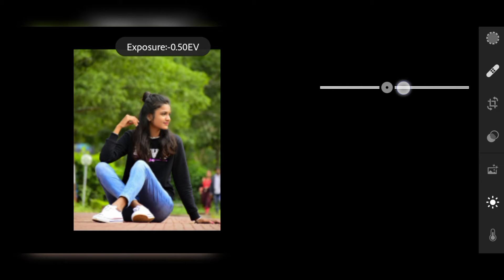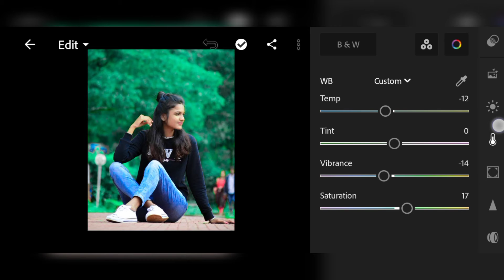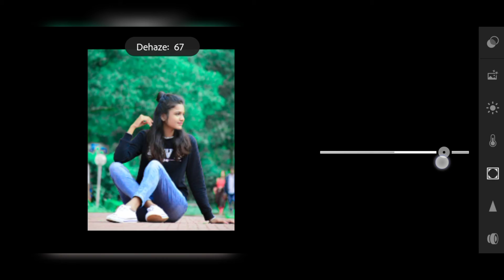Lightroom photo editing background chenge gray blue effect color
· picsart photo editing background chenge

alightroom photo editing background clore tune

.sketchbook photo editing face smoth

Snepseed photo editing face clear and background chenge

. all editing and background chenge easy to trip and trick

. TELIGRAM CHENNAL

.INSTAGRAM ID